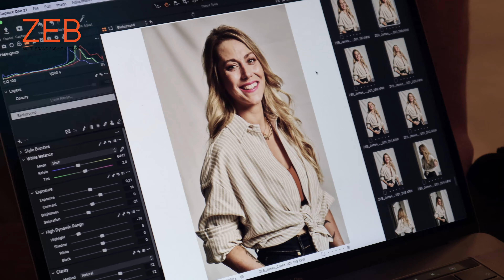ZEBFOREVERYONE: Evelien vond zichzelf terug na haar alcoholverslaving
James Cooke gaat op bezoek bij de altijd goedlachse Evelien, die vertelt over haar alcoholverslaving en hoe ze die overwon.